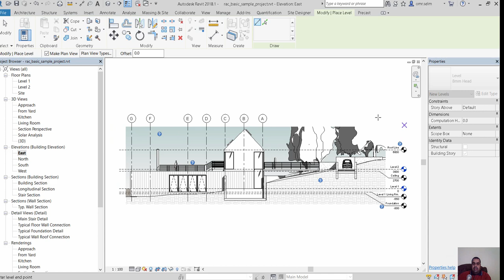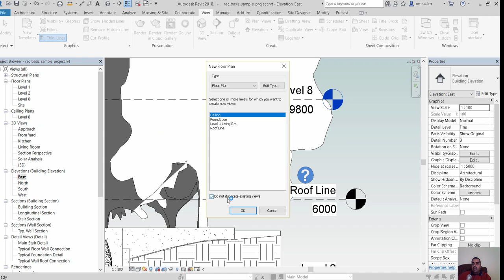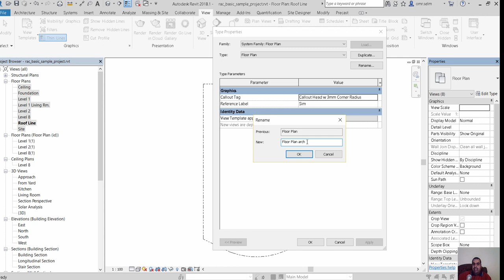Creating floor plan views